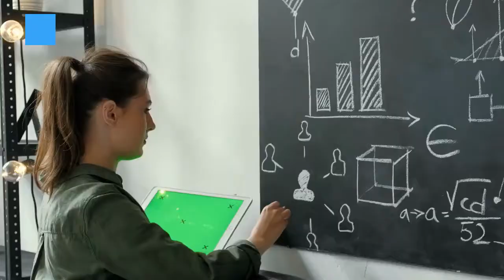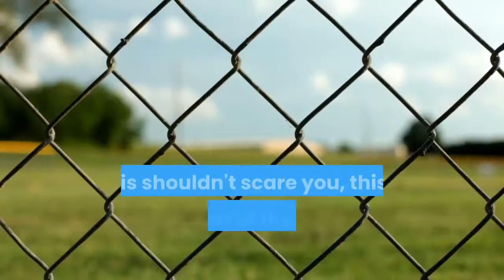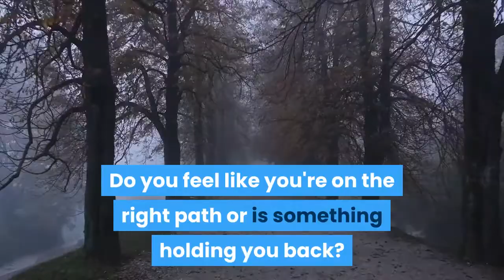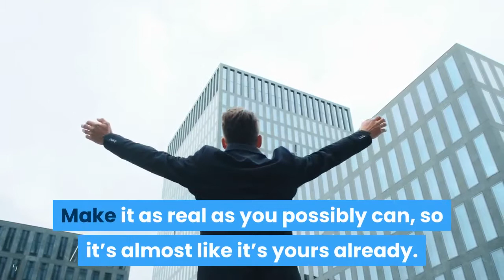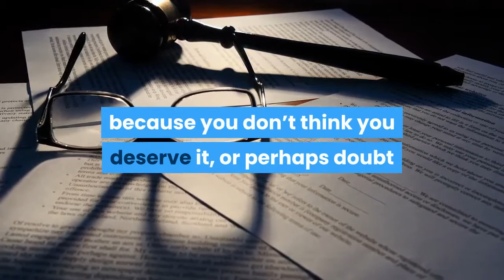How To Manifest Money Into Your Life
If you want to learn How To Manifest Money Into Your Life this this video is for you. In this video will go through a step by step guide on how to manifest money into your life. You cant manifest anything unless you know what manifestation is. Will go through the basics of manifestation and how to use it to your advantage.